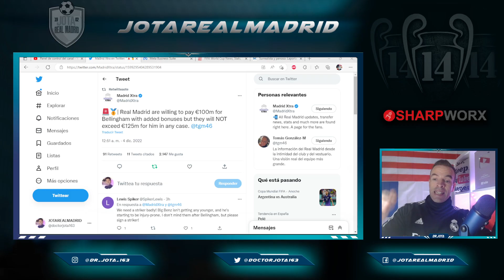TGM desvela el SOBREPRECIO que el R.Madrid podría poner por Bellingham